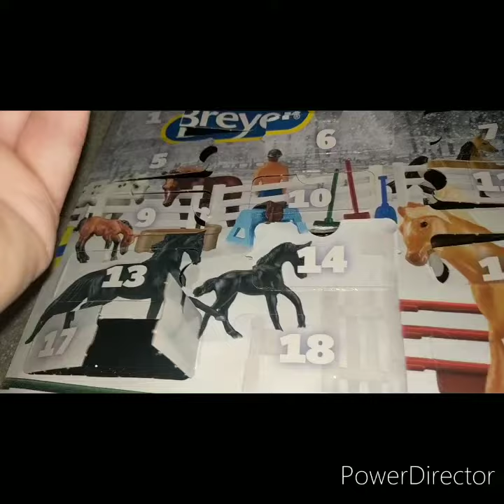breyer countdown Christmas 17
Christmas I hope everybody's having a nice Merry Christmas or happy New year or Happy holidays